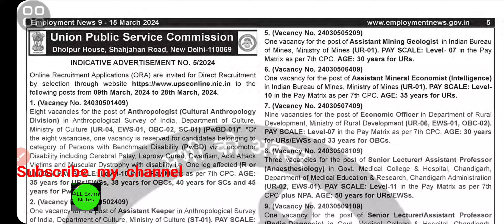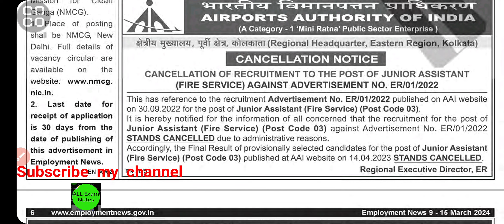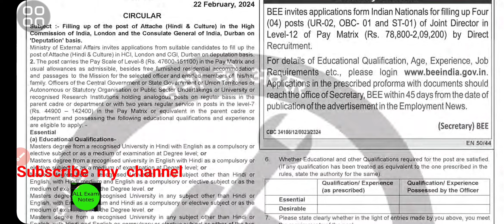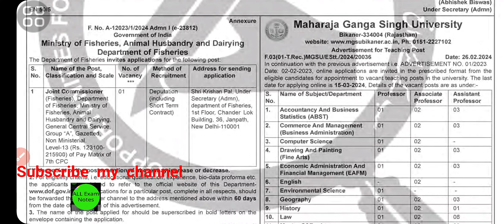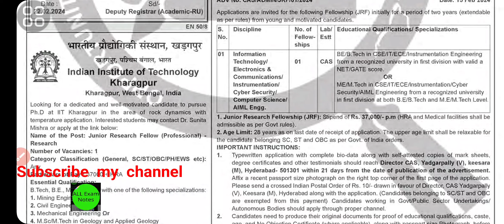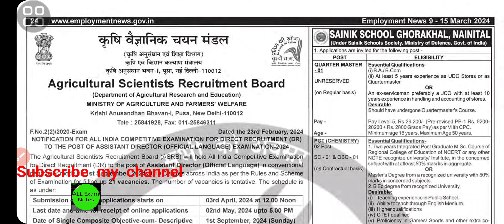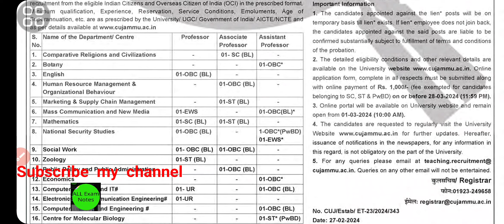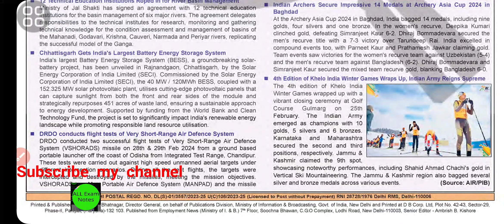Employment newspaper 09 March to 15 March 2024